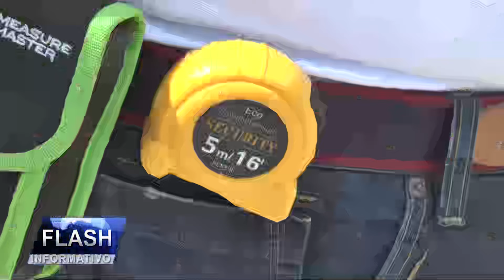FLASH INFORMATIVO - Cristo Rey Firmó por Ver Grandes Díaz en su barrio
Acompañado por un grupo de lideres voluntarios, el candidato de "Los Grandes Díaz", Humberto Diaz Costa se tomó las calles polvorientas del barrio Cristo Rey, donde llegó a recolectar firmas y de paso a presentar su futuro Plan de Gobierno.